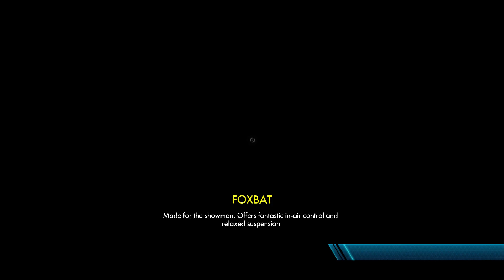Trials Fusion - Awesome Level Max DLC - Part 1 - "The Awesome Adventure" | DanQ8000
"THE AWESOME ADVENTURE"

Trials Fusion
Awesome Level Max DLC - Part 1
With Commentary

PS4 Gameplay
1080p 30 FPS

Trials Fusion is a platform racing video game developed by RedLynx in collaboration with Ubisoft Shanghai and Ubisoft Ukraine. A follow-up to the critically acclaimed Trials Evolution, it is the fifth game in the Trials series and is the first one to be released on a PlayStation platform.

The game was released on Microsoft Windows, PlayStation 4, Xbox 360 and Xbox One in April 2014.

A companion game, Trials Frontier, released on iOS and Android devices and is designed to accompany the console and PC title. Ubisoft released six paid DLC packs, as well as several free content updates. Online multiplayer was added in an update on January 24, 2015.

Trials Fusion was generally well received upon release. Critics praised the level design, controls, graphics, the futuristic setting, and the amount of content, but criticized the lack of tutorials for the game's create mode, and its similarity to past Trials games.